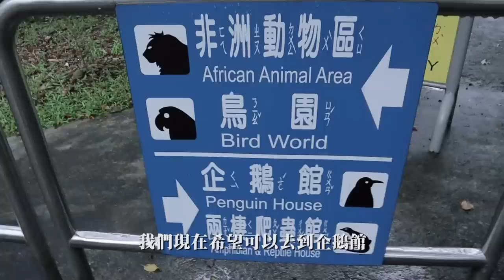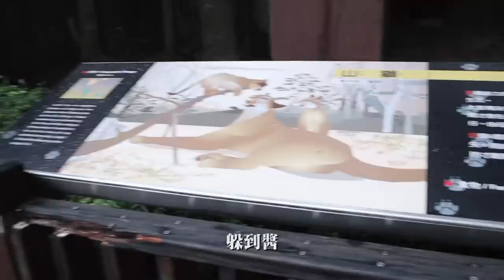【舒森gaigai】舒森生了小孩？有私生女？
哈哈 他是我的外甥女～
他真的很可愛 大家不要再誤會是我的小孩了
沒有大肚子怎麼會有小孩呢？
哈哈哈哈哈！